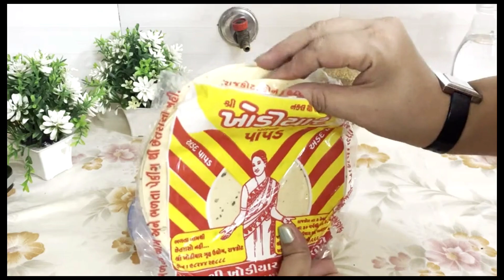કાઠિયાવાડી મેથી પાપડ નું શાક | મેથી પાપડ નું શાક કેવી રીતે બનાવવું |Gujarati shaak |Gujarati Recipe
Ingredients
Fenugreek (3/4 cup)
Oil (1/2 cup)
Mustered seeds (1/2 t.spoon)
Cumin seeds (1/2 t.spoon )
Tomato (1cup)
Turmeric (1/2 tablespoons)
Cumin Coriander powder (1 table spoon )
Urad papad (3)
Garam masala (1 table spoon)

Ingredients
0:00 Introduction (the proper health conscious sabzi)
0:14 perfect way to soak fenugreek
1:26 the way to make methi papad shaak

મેથી પાપડ,મેથી પાપડ નું શાક,